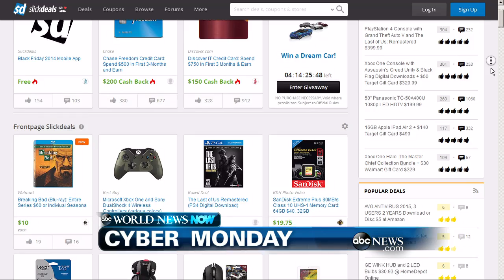WEBCAST: NASA to Launch Unmanned Capsule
NASA gears up to take its first step toward a mission to Mars.
That step, is the launch of an unmanned test capsule that will go on a two-hour mission. Also, shoppers gear up to take advantage of Cyber Monday sales.